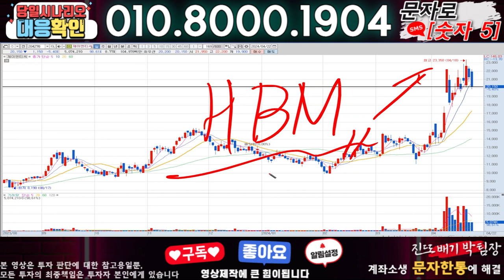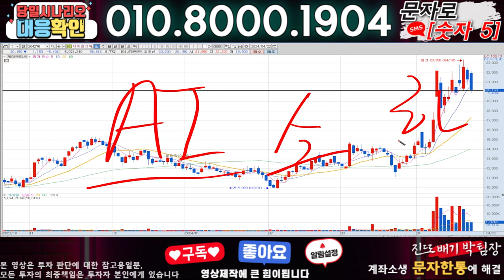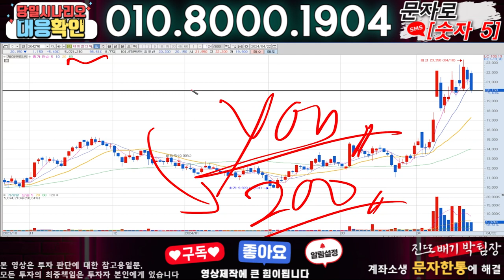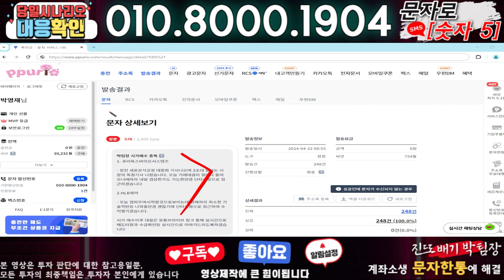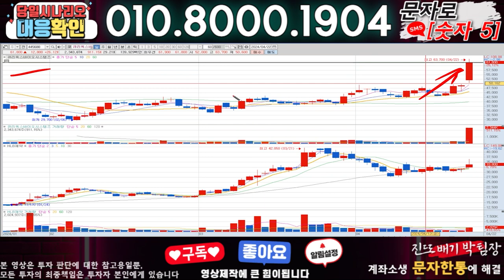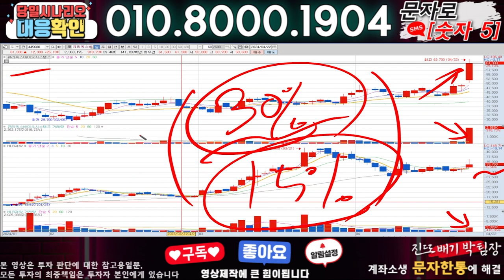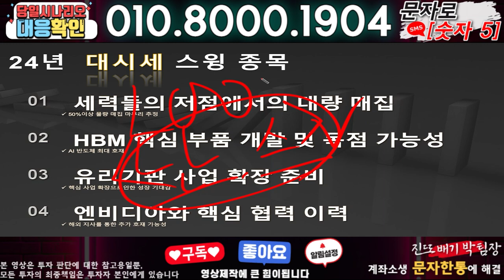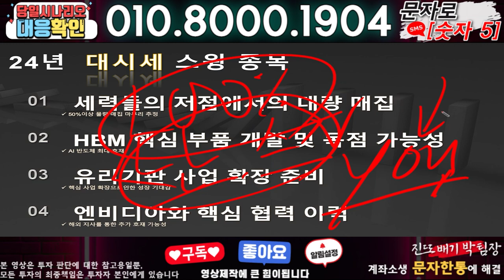제이앤티씨 ) 3분전 기습속보-공식입장발표!! 무슨일인가?